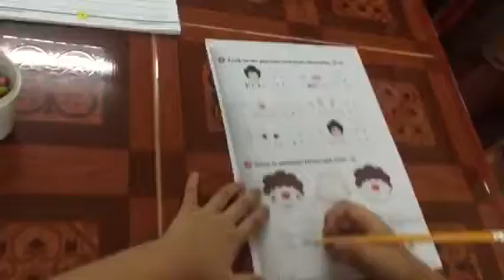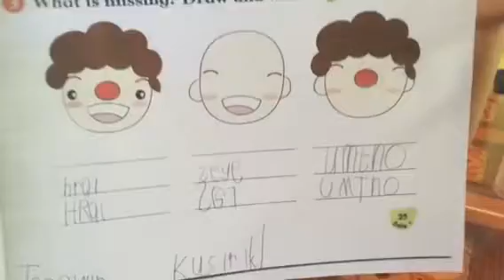Wyn loves his writing now!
@ The English House; Khonburi Korat